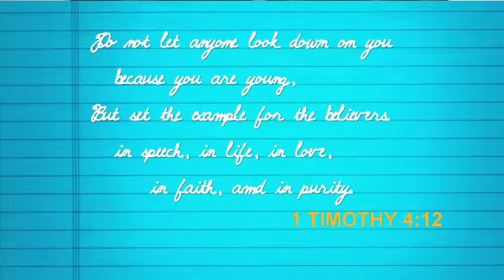PureNRG- Tangle Devotional Week 6: Hands and Feet